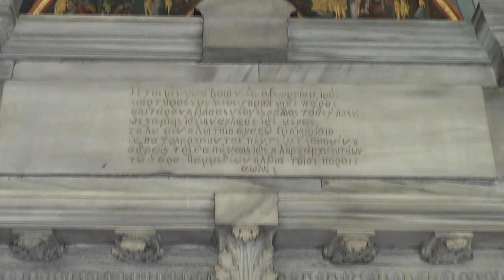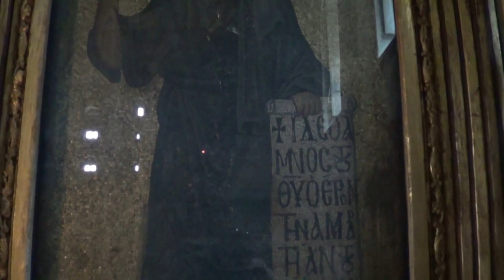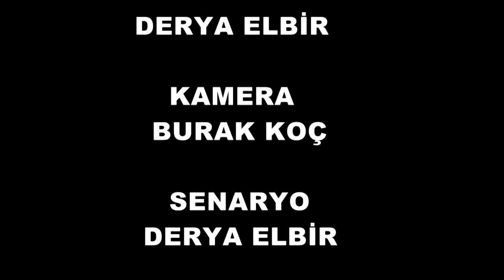Fener Rum Patrikhanesi Belgeseli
Belgesel Film